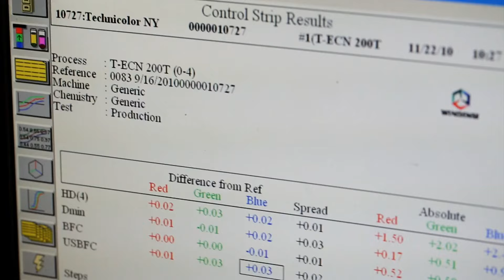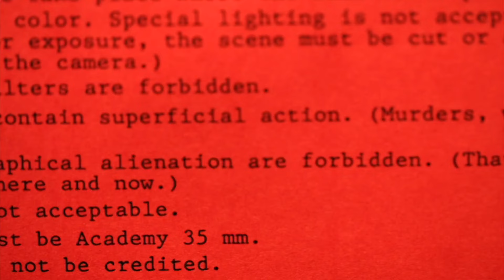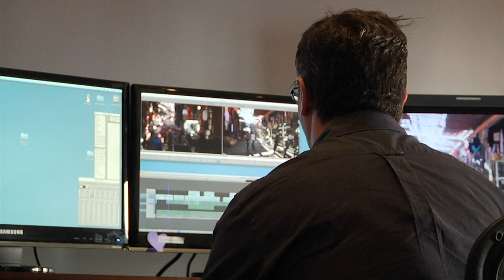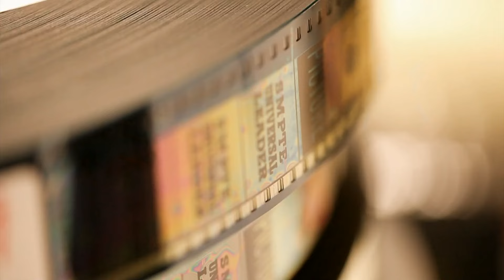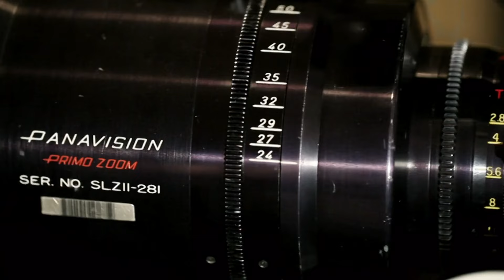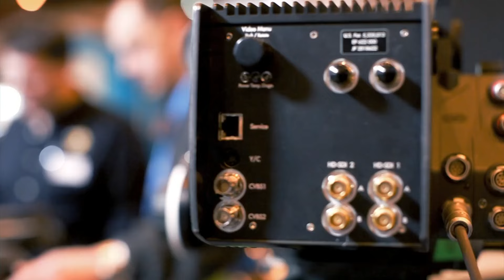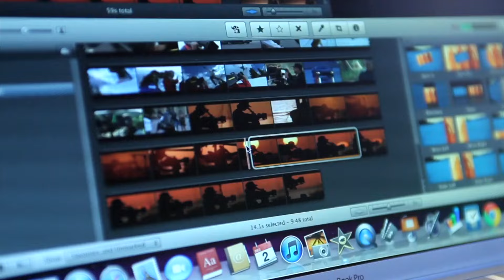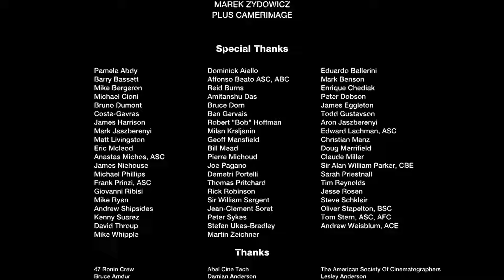Side by Side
Join Keanu Reeves on a tour of the past and the future of filmmaking. Since the invention of cinema, the standard format for recording moving images has been film. Over the past two decades, a new form of digital filmmaking has emerged, creating a groundbreaking evolution in the medium. The film investigates the history, process and workflow of both digital and photochemical film creation. We will explore it via in-depth interviews with directors, cinematographers, colorists, scientists, engineers and artists such as James Cameron, David Fincher, David Lynch, Martin Scorsese, Steven Soderbergh, and many more.